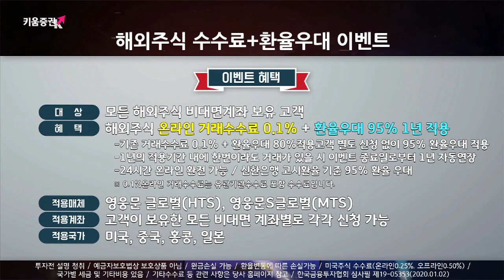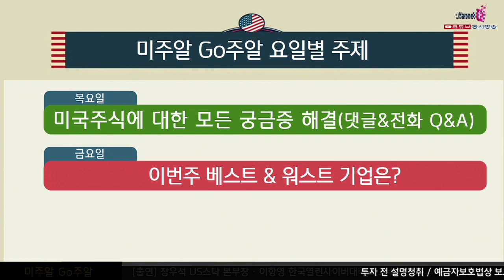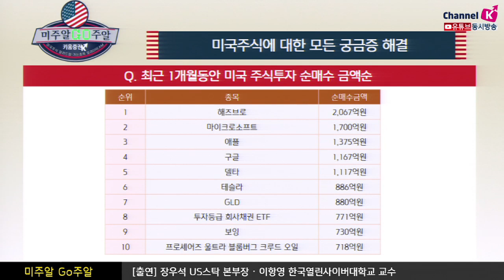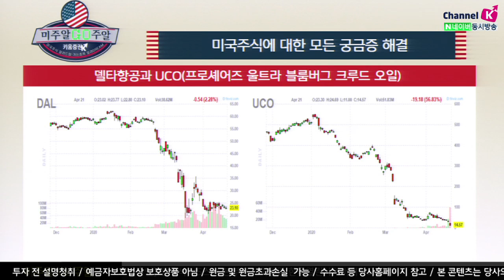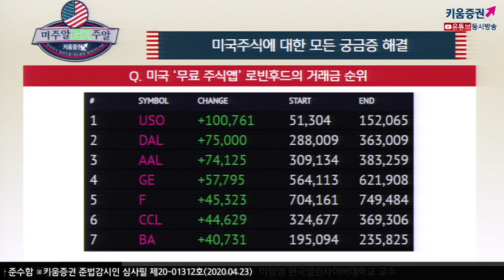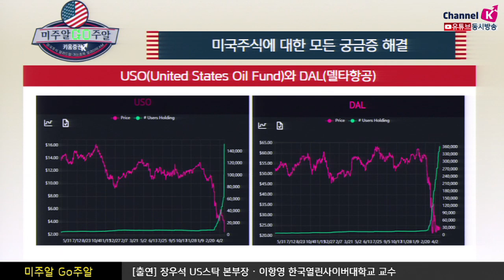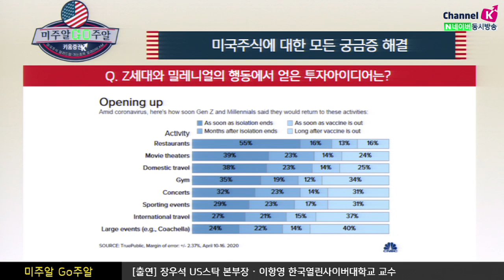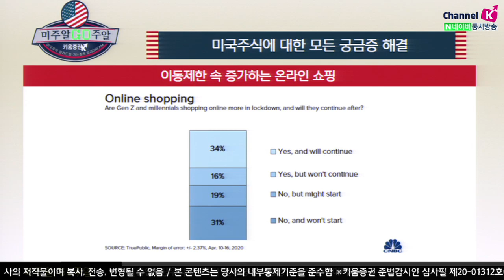[해외주식투자] 미주알 GO주알 /지금 이 순간, 어디에 투자를 해야할까? 미국주식의 모든 것!(20.04.23)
​최근 1개월간 미국주식투자 순매수금액순을 살펴보면
1위 해즈브로 2위 마이크로소프트 3위 애플 4위 구글 순
미국 '무료 주식앱' 로빈후드의 거래금 순위
1위 USO 2위 DAL 3위 AAL 순
이동제한 속 증가하는 온라인 쇼핑
코로나 이후에도 계속해서 온라인 쇼픙을 하겠다고
응답한 인원이 늘면서 하나의 트렌드로 자리잡음